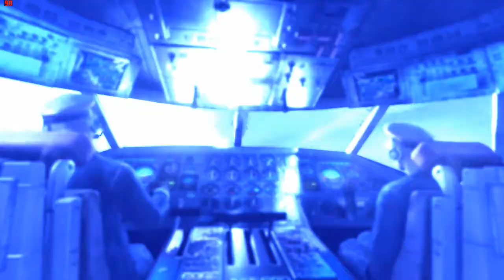Metro Last Light Gameplay Part 9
You can donate by clicking here it will really helps and supports my channel!!!